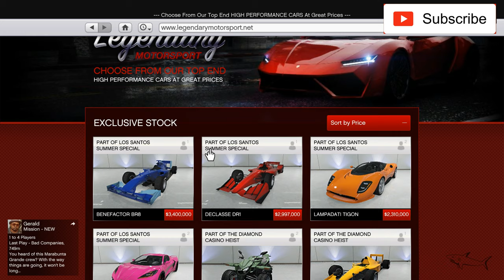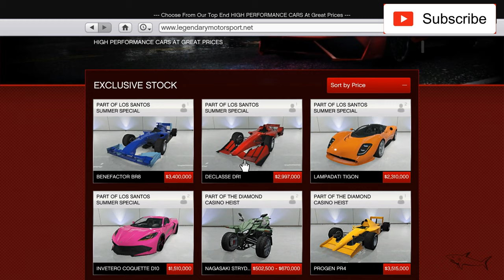Declasse DR1 Review & Test Drive & Best Customization NEW CAR GTA 5 Online NEW F1 CAR DLC FORMULA 1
The Declasse DR1 is an IndyCar to be featured in Grand Theft Auto Online as part of the Los Santos Summer Special update.

The DR1 is a single-seat race car presumably based on the 2019 No. 12 Verizon Team Penske Dallara driven by Will Power.